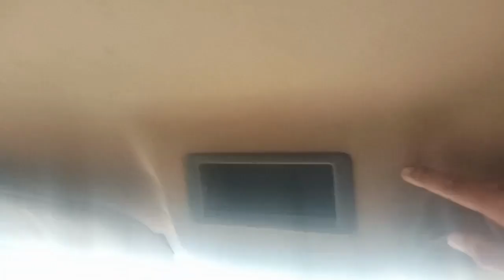Two New Guest &Seen Of G.m.c Wagon Vlog